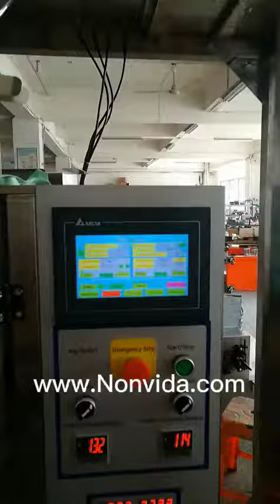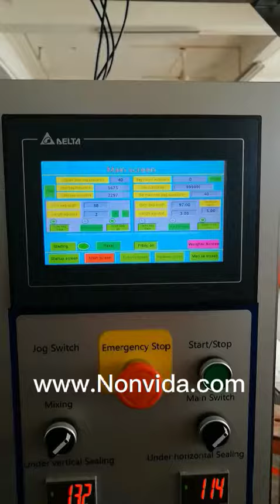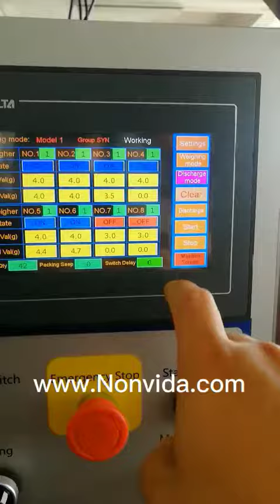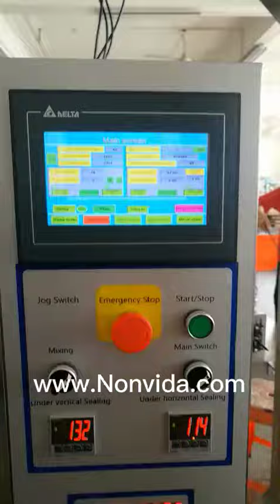Pyramid tea bag packing machine manufacturers and suppliers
We are professional Manufacturer and Supplier for Pyramid tea bag packing machine (6 Models), Drip coffee bag packing machine (4 Models), Filter paper tea bag packing machine (5 Models), and tea bag labeling machine for Nylon Film roll with thread and tag For more, please check the Thank you!